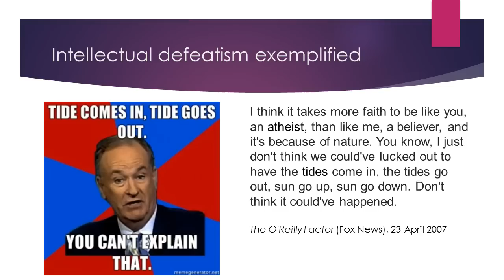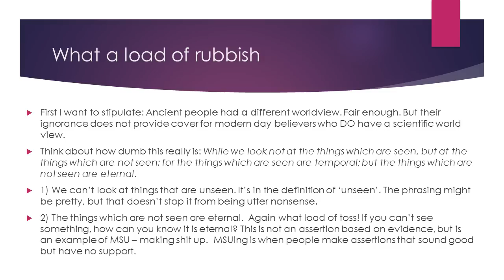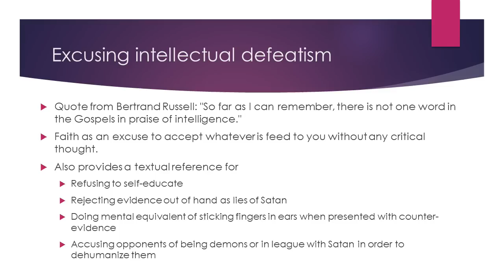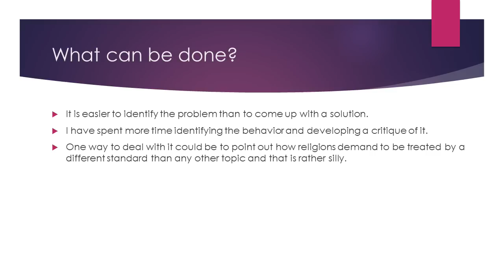How faith encourages intellectual defeatism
Faith is used too often as an excuse to remain ignorant. Using Christian texts I argue that faith leads to intellectual defeatism, whereby Christians cite their own ignorance as 'evidence' that things are too complicated and must have been done by a god or blind faith as an excuse to avoid self-educating.

If you like this video please share it widely!  I would love to see other atheists - and believers - take up this idea and react to it.

For my regular viewers: I will try to put out some extra videos this month to make up for my absence for most of April!